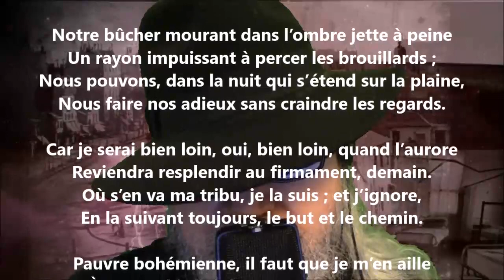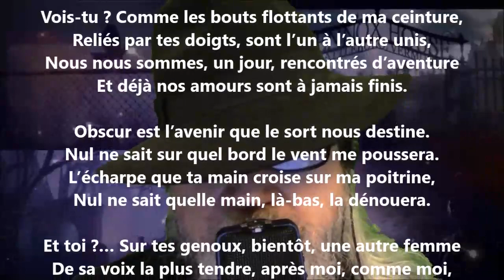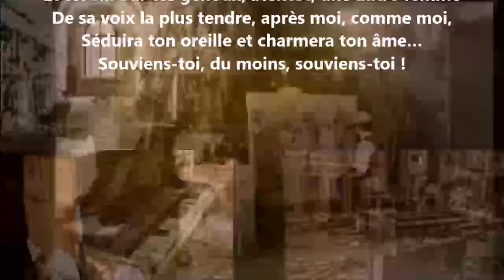Chanson de la bohémienne - Paul Collin lu par Yvon Jean